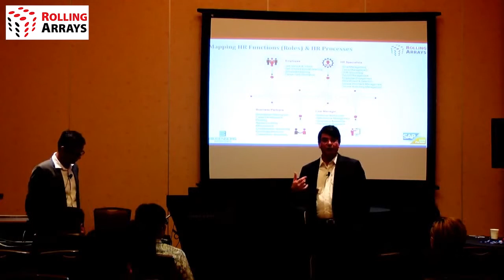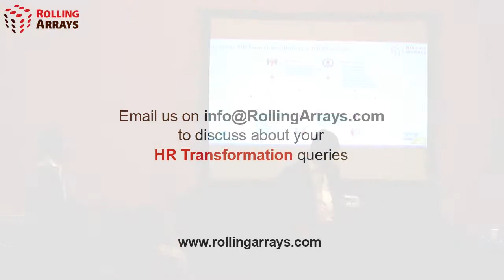What is one of the Biggest Challenges in HR Transformation Process?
David Chin, CHRO Biosensors International, sharing his expertise on "What is one of the Biggest Challenges in HR Transformation Process?".

Check out the complete video about ‘How to measure efficiency of HR Transformation by linking it to bottom line of your company ?’ . Today as Human Capital takes most precedence in top executives agenda as it’s been talked about everywhere and proven that organisations with a real HR Center of Excellence are most profitable.

Furthermore, it’s the people of our organisations who sell, service and maintain. They are the one’s who decide, strategise and operate. So, in this session, Manu along with David Chin, CHRO Biosensors International, sharing their expertise and experience about what, how, why of a real HR Transformation exercise and the 3 magic steps which they feel can link any HR Transformation journey to the profitability of an organisation; An outcome desired by all CHRO’s.

Must see video for all HR Visionaries.

Singapore I Malaysia I Hong Kong I Indonesia I India I Philippines